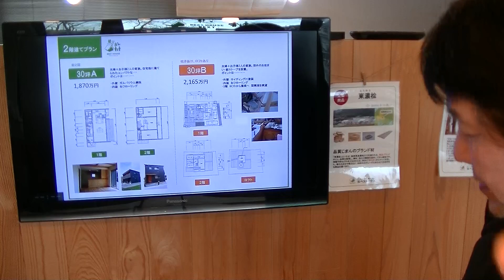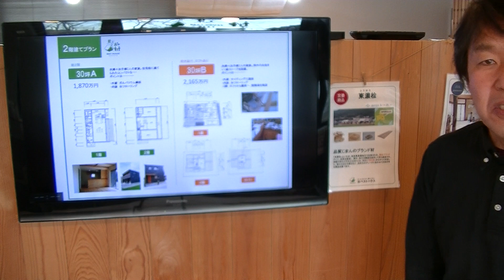滋賀県野洲市 新築一戸建 坪単価 注文住宅の価格